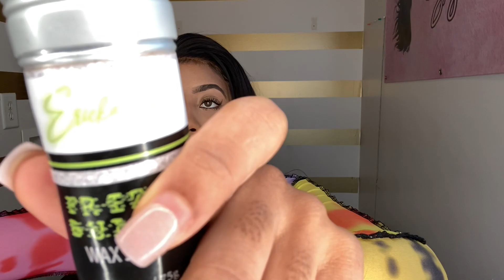SIDE PART SWOOP HAIR TUTORIAL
16 inch frontal and 2 1/2 bundles of 14 inches.

 Shop Sheniahstylescollection.com for Hair, lashes and accessories.

Instagram (Hair page) @sheniahstyles